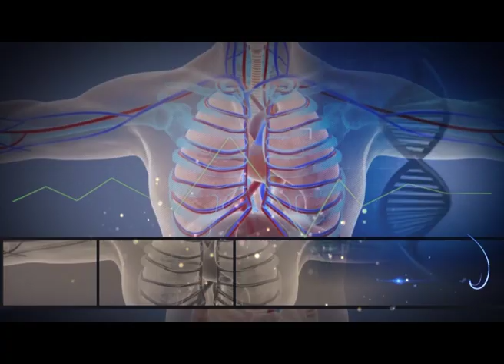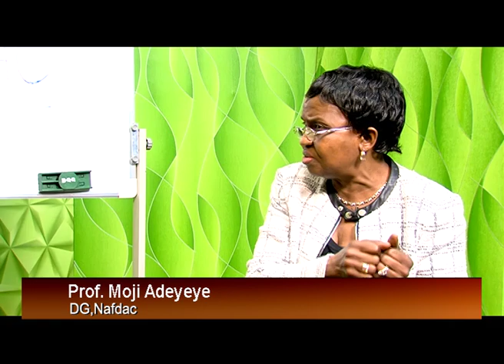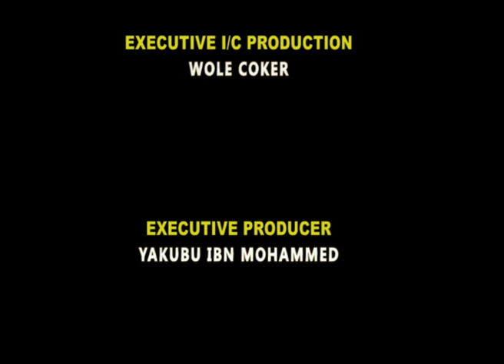THE ACTIVITIES OF NAFDAC IN NIGERIA WITH PROF. MOJISOLA ADEYEYE -DG, NAFDAC || YHIYH